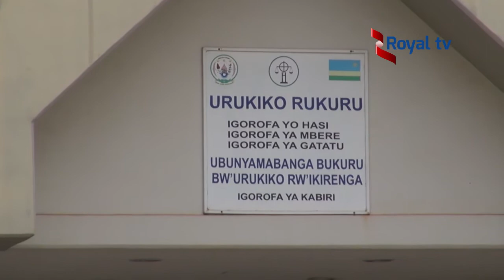Urukiko rukuru rwasubitse iburanisha ku bashinjwa icyaha cy’iterabwoba